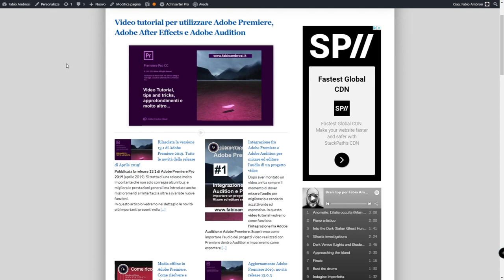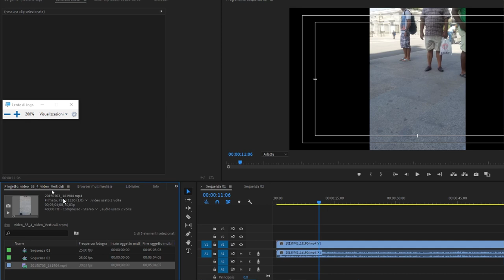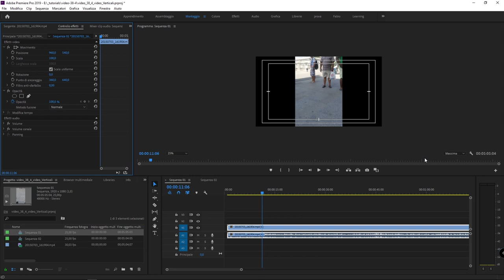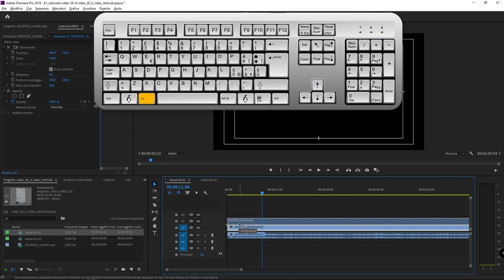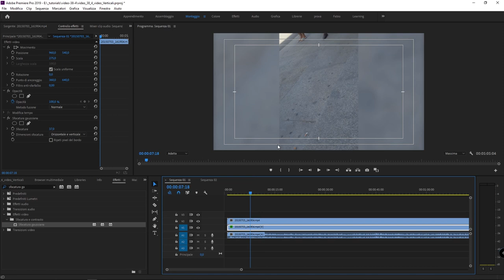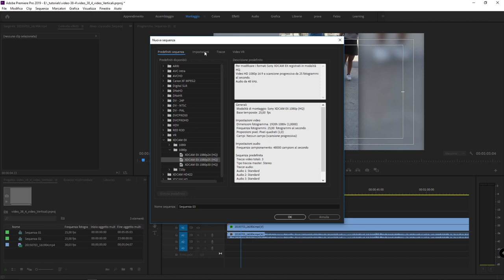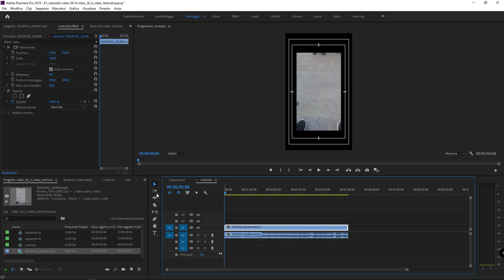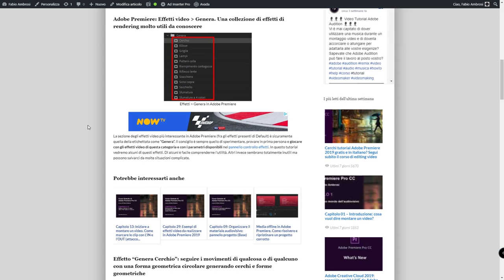#38.4 - come fare video verticali con Adobe Premiere Pro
Corso Adobe Premiere: in questo video tutorial parleremo dei video verticali girati con il cellulare. Vedremo come editare contenuti amatoriali ripresi con gli smartphone, come creare video da condividere sui social network e come realizzare video per le Instagram Stories.

L'articolo di questa lezione del corso di montaggio video con Adobe Premiere è disponibile su